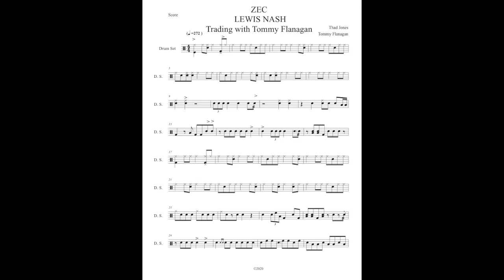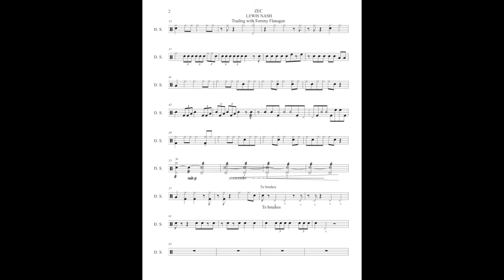Lewis Nash Solo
Lewis Nash Solo!!    Just about a minute transcription of the great jazz drummer  Lewis Nash trading with the legendary pianist Tommy Flanagan!  Some really cool trio arranging and really swinging! Enjoy!